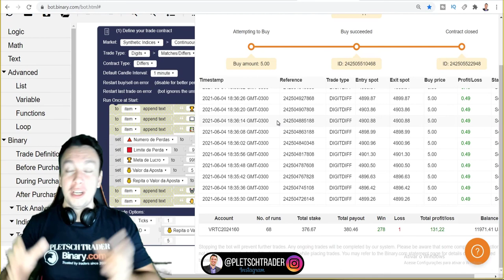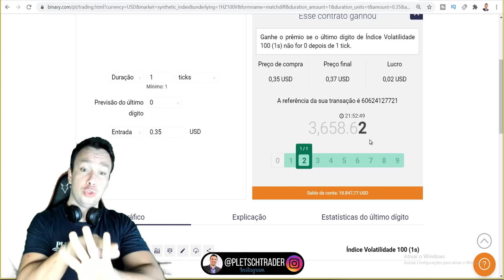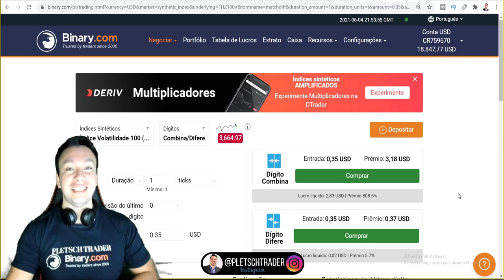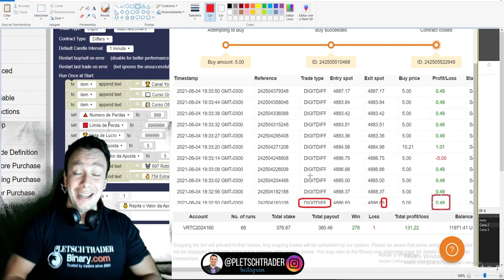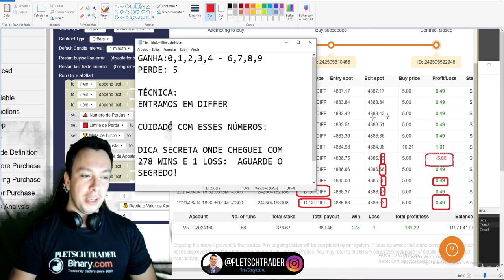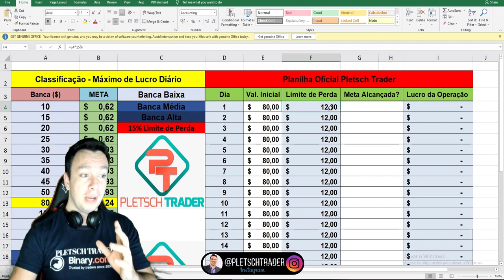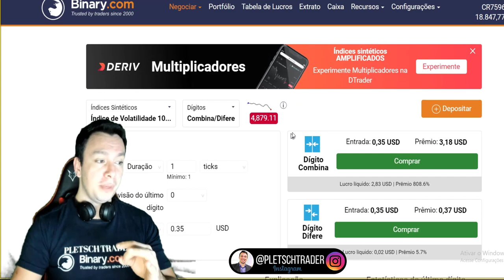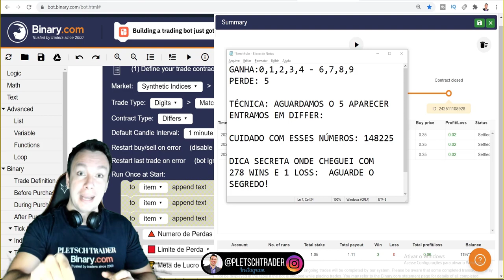📊 (REVELADO) O SEGREDO DO BINARY BOT DIGIT DIFFER 2021!